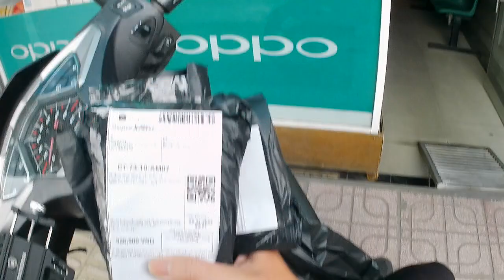Tôn Thất Thuyết sang Quận 7 Huỳnh Tấn Phát